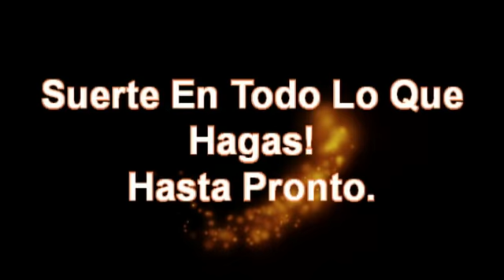Tag 17 preguntas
Este es el canal de Erika